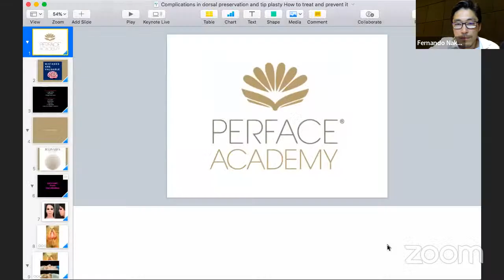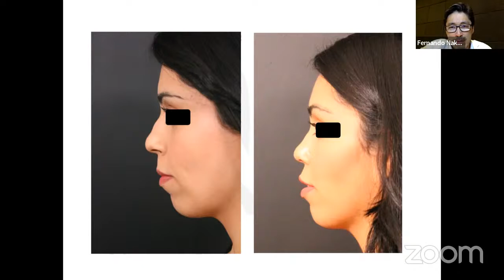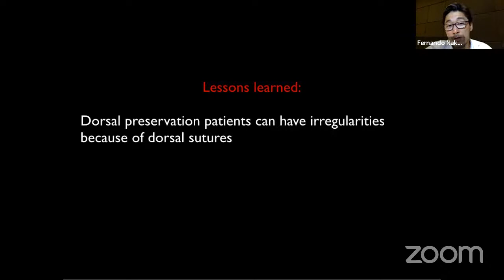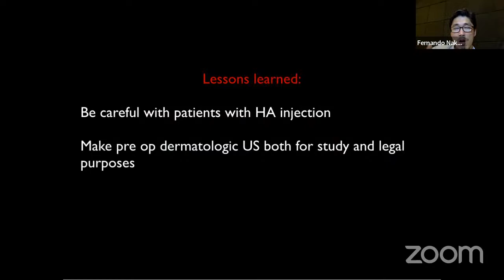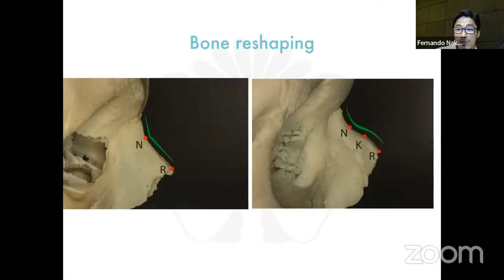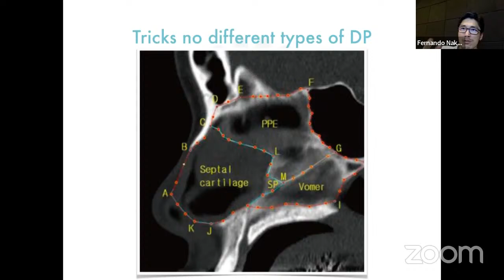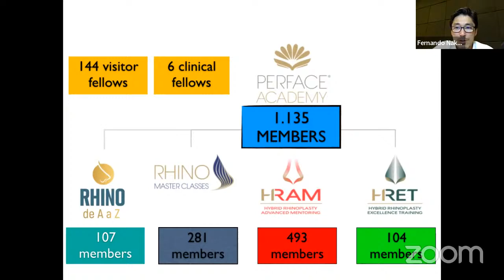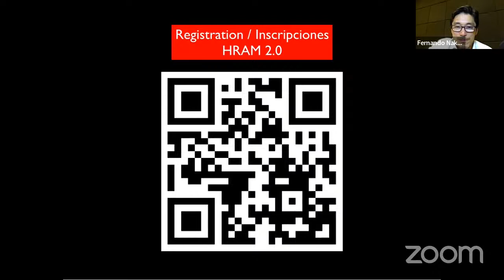Complications in hybrid rhinoplasty: how to treat and prevent it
Join the silent WhatsApp group through the link below to not miss any information.

Perface Academy